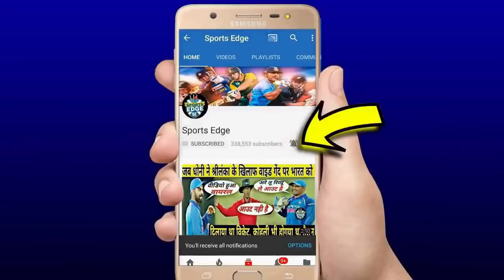देखिये,Yuvraj को वर्ल्ड कप न खिलाने पर BCCI पे जम कर भड़के Gavaskar ,वापसी पर कह डाली इतनी बड़ी बात